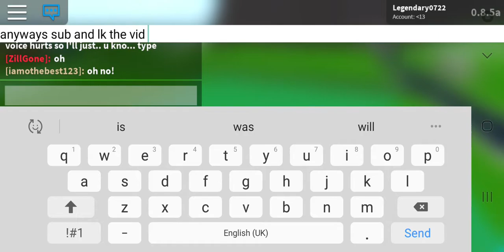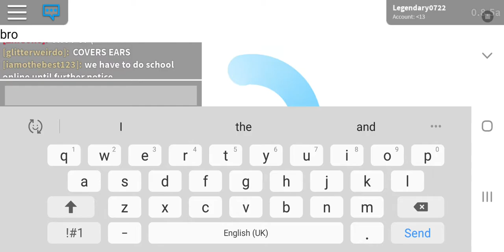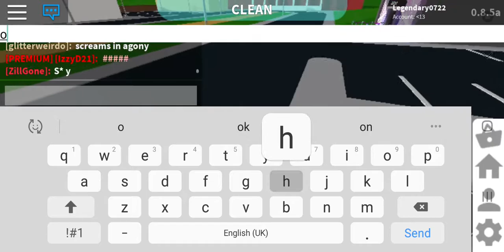Bloxburg Gameplay Part 1